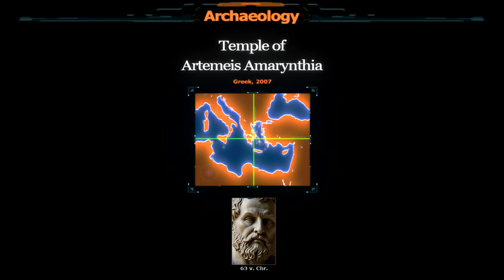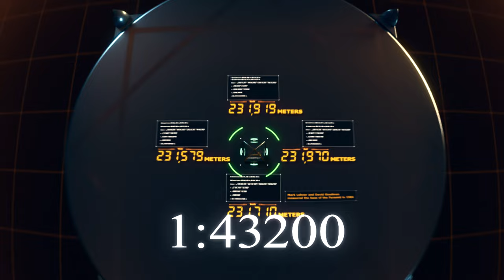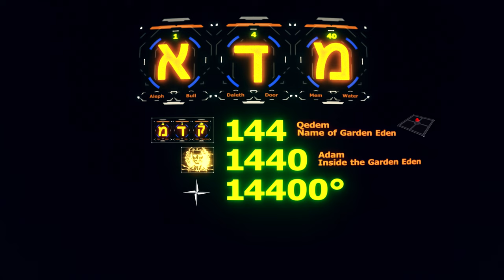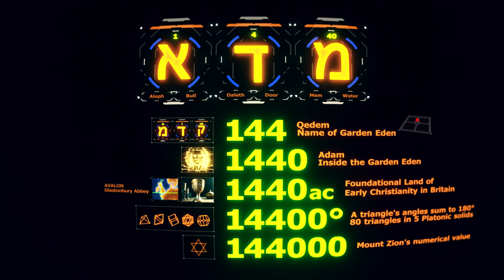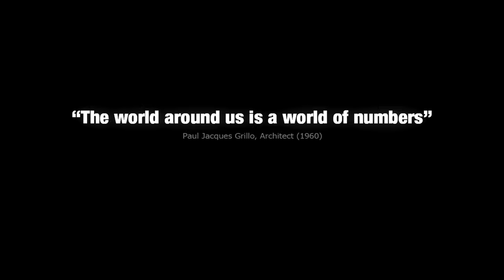018 Gematria - Zahlenspielerei oder archäologischer Turbo?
Ägyptische Entstehungsgeschichte dekodiert.